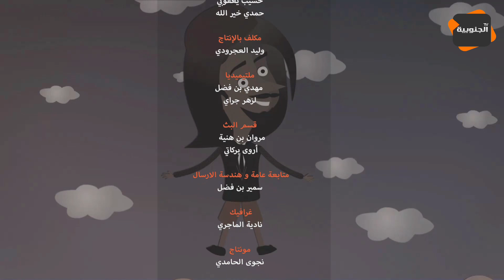النقار لكشف الخنار : النقار يمتهن الحلاقة و الحجامة مقابل شكارة سميد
Youtube Management: